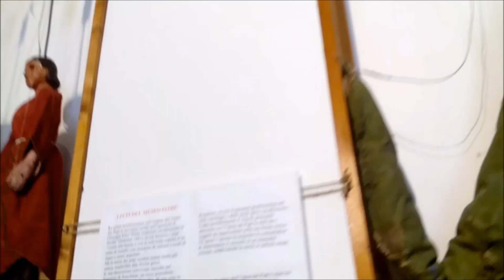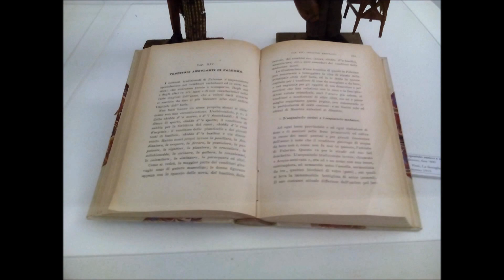Visita al Museo Pitrè di Palermo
Il Museo etnografico siciliano Giuseppe Pitré, fondato nel 1909 dallo studioso siciliano Giuseppe Pitré, ha due sedi: una in viale Duca degli Abruzzi, nel parco della Favorita, e l'altra in via Delle Pergole nel palazzo Tarallo, nel quartiere dell'Albergherìa.
La sede originaria consisteva in quattro sale all'interno di una vecchia costruzione scolastica di via Maqueda, il collegio dell’Assunta, dove però i reperti non poterono essere ordinati secondo quella che era l'idea di allestimento del suo fondatore.
Dopo la morte del Pitrè (1916), per anni le collezioni rimasero inaccessibili al pubblico, fino a quando, nel 1935, Giuseppe Cocchiara riorganizzò e trasferì il museo in una delle dipendenze della Casina Cinese nel parco della Favorita.
In questo luogo, le collezioni hanno trovato opportuna collocazione, con una nuova suddivisione dei reperti in sezioni, rispondenti a criteri di maggiore scientificità, nel rispetto delle impostazioni a suo tempo desiderate - ma mai concretizzate - da Pitré.
Cocchiara offrì un largo resoconto di tale sistemazione nell'opera che ha per titolo: La vita e l’arte del popolo siciliano nel Museo Pitré.
Il Museo si trova all'interno di un ampio e curato giardino visitabile gratuitamente. Il Museo risulta così strutturato: un baglio al centro di un crocevia di cortili, costeggiato da una fuga di 30 sale. L’esposizione permanente ospita portantine e mobili settecenteschi, il teatrino dell’Opera dei Pupi, la "stanza della memoria", dedicata a Giuseppe Pitrè, e parte dei volumi della biblioteca, in particolare i fondi riguardanti le tradizioni popolari, la storia e l’architettura siciliana.
Nelle sale del museo, articolate in 20 sezioni, trovano documentazione gli usi e i costumi del popolo siciliano, compresa la minoranza etnolinguistica albanese, e le credenze, i miti, le consuetudini, le tradizioni di Sicilia (la casa, filatura e tessitura, arredi e corredi, i costumi, le ceramiche, l’arte dei pastori, caccia e pesca, agricoltura e pastorizia, arti e mestieri, i veicoli, il carretto siciliano, i pupi, il carro del festino, le pitture su vetro, le confraternite, i presepi, tra i quali spicca l’opera dell’artista trapanese Matera, i giochi fanciulleschi, la magia, gli ex voto, pani e dolci festivi.). Inoltre, in una sala troviamo la grande cucina dei Borboni che, a prescindere dalla superficie, ben rappresenta le cucine tradizionali siciliane.
Il Museo abbraccia circa 4.000 oggetti, provenienti da un nucleo originario costituito dal Pitré di circa 1.500 reperti, dalle collezioni etnografiche cedute dall'ex Museo nazionale di Palermo e da donazioni private.